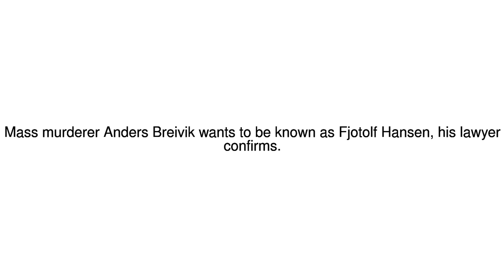News Update Norway terror attacks: Anders Breivik changes his name to Fjotolf Hansen 10/06/17